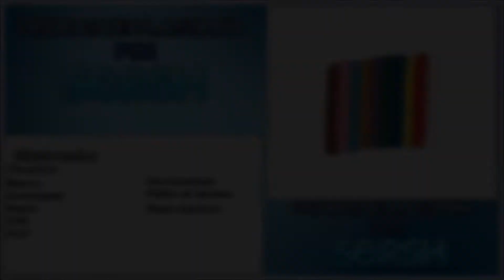Como hacer a Olaf de plastilina / how to make a olaf of clay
Como hacer a Olaf de plastilina
Haz un personaje de disney de plastilina de manera fácil paso a paso

Este video fue hecho por Sergio Soto Lopez

Recuerda que estas figuras también las puedes hacer en porcelana fría.

Amigos los invito a formar parte de mi mundo de plastilina subscribiendose a mi canal y formando parte de esta comunidad plastilinesca.

Manualidades, figuras de plastilina, tutoriales paso a paso, tutoriales de plastilina, Todo sobre la plastilina.

Tristes porque Spiderman se va se marvel studios pero de nuestro canal

Santa Rosa Jauregui Queretaro
Como hacer arte con material reciclado